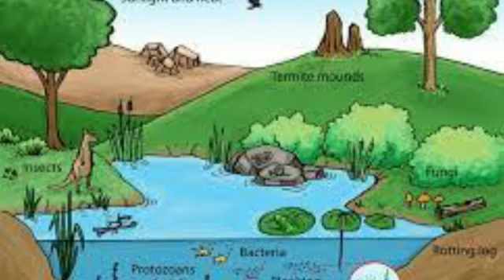আমরা ও আমাদের পরিবেশ। ৫ ম শ্রেণী by Monoj Bhattacharjee Sir